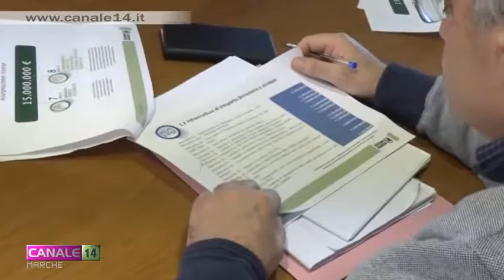Fondi Cipe per infrastrutture e ambiente. Ceriscioli sui porti della regione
Fondi Cipe per infrastrutture e ambiente destinati alle Marche. Ascoltiamo oggi il presidente Luca Ceriscioli sulla “fetta” per i porti della regione.